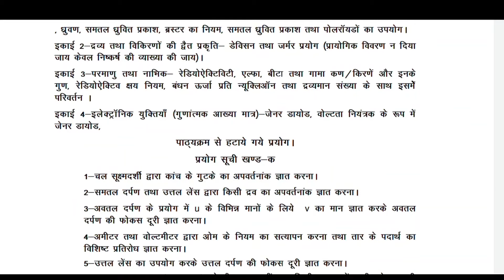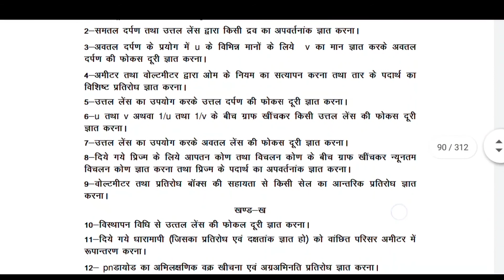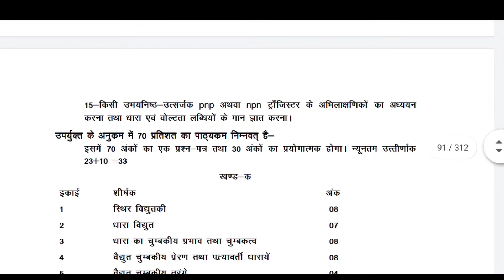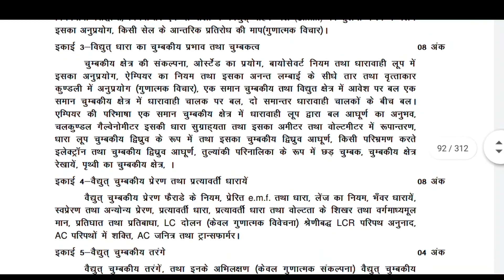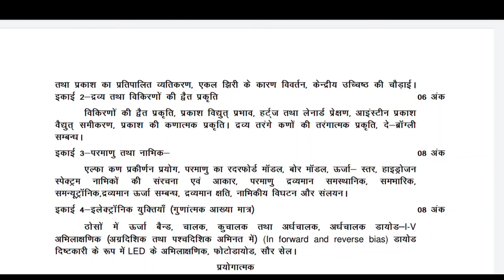UP Board New Syllabus 2021 | DeletedTopicsofphysics class 12th UP Board exam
Class 12th physics UP Board New Syllabus 2021 | Deleted Topics of physics class 12th

कोरोना -19 महामारी को ध्यान में रखते हुए शिक्षा विभाग ने सभी विषयों के पाठ्यक्रम को 30% कम कर दिया है।
जो पाठ्यक्रम कम हुआ है उसे ध्यानपूर्वक इस वीडियो से समझ ले और अपने परीक्षा की तैयारी अच्छे तरीक़े से करें।
    धन्यवाद्।

Class 12th Physics भौतिकी
new syllabus 2021 |
reduction up board class 10 syllabus

SHOW LESS